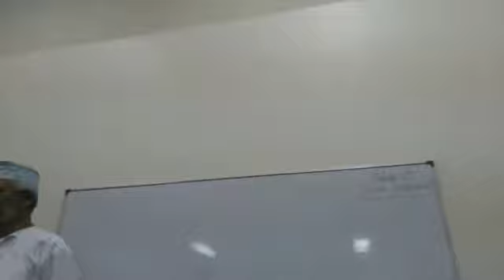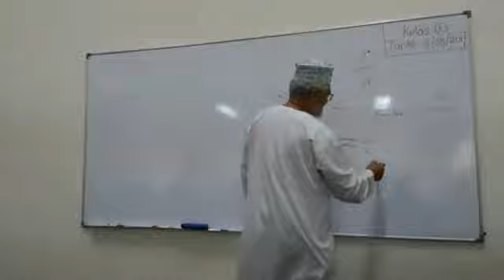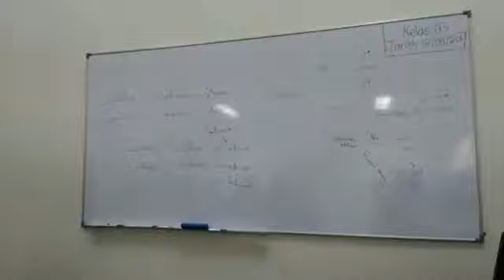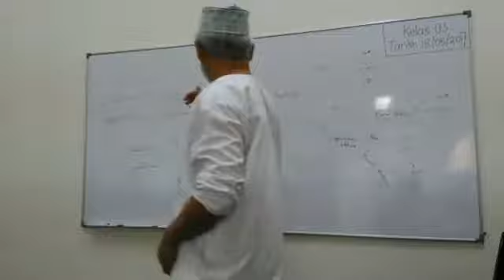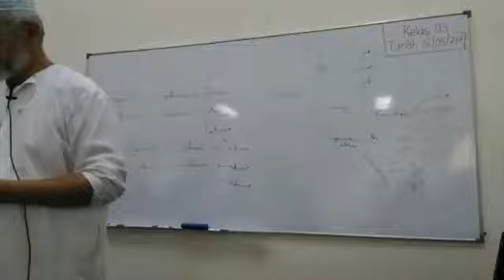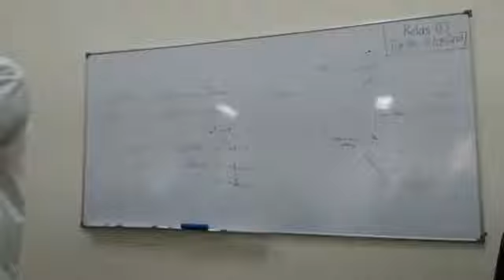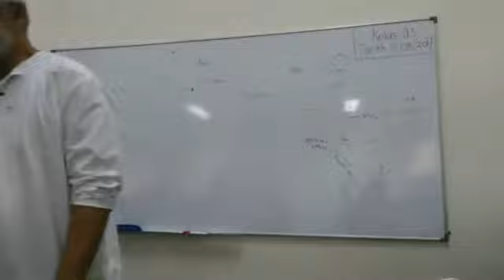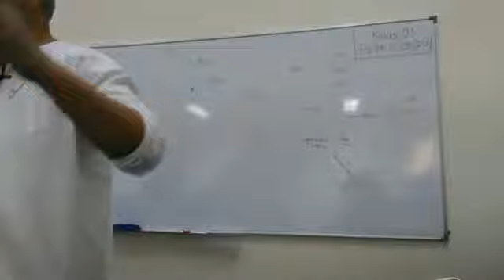KELAS BAHASA ARAB @ SURAU AT TAQWA S7 SHAH ALAM #03 (18/5/17)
UNDERSTAND QURAN & SOLAT
The Easy Way
Siri ke 03
Oleh Ustaz Radzi Mohammad Rasyid